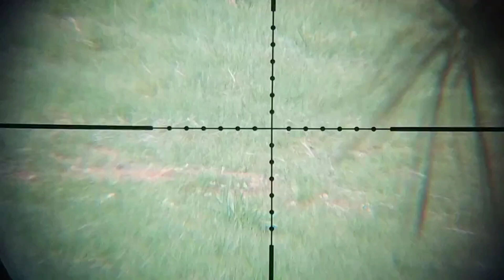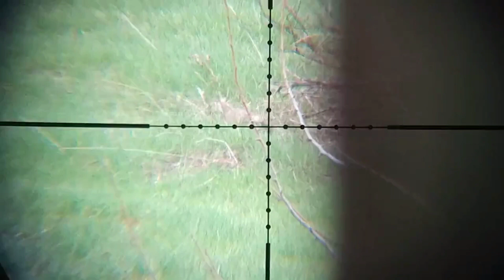🎯xisico sentry hunting🎯 Prairie dogs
🔴 warning pesting video 🔴
 xisico sentry hunting prairie dogs three minutes of stalking and a mostly Silent Video.